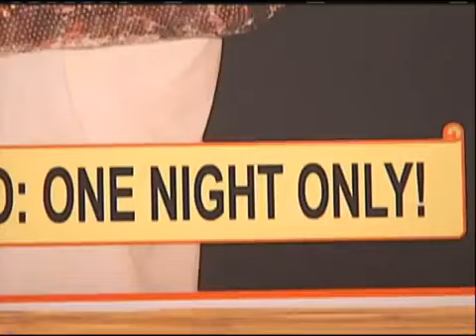TIMOTHY NOEL TEGGE CLOWNAROUND on Tim's Travels: 6-15-12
Interview segment with Timothy Noel Tegge from Madison (WI) television, June 15, 2012